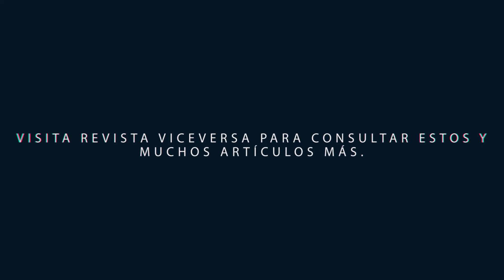Descubre el numero 107 de la Revista Viceversa